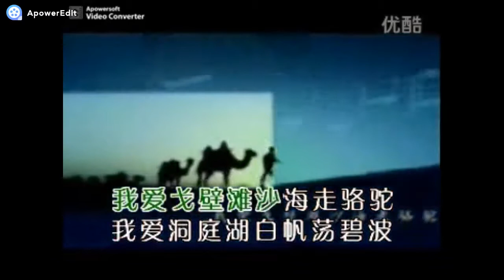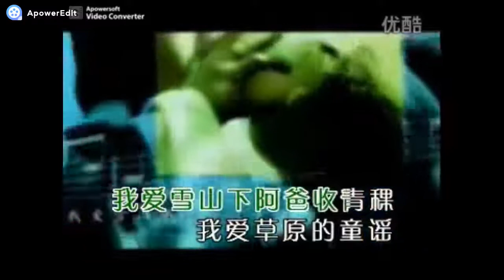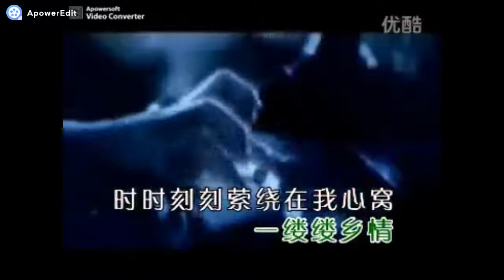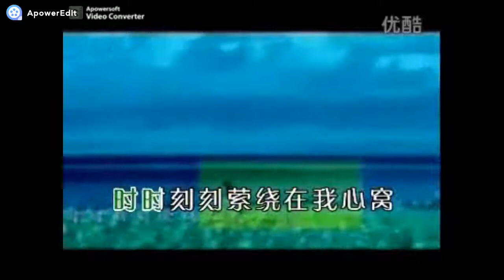48乡音乡情